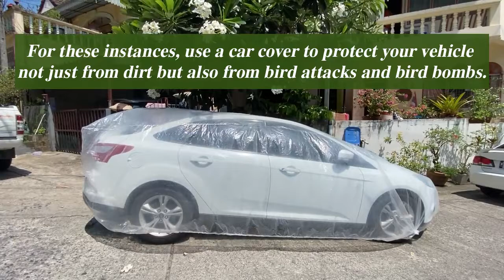How To Stop Birds From Attacking Your Car Mirror - The Pests Control Network